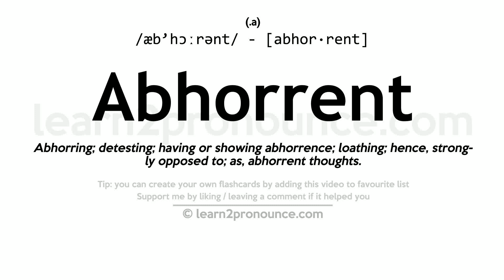Pronunciation of Abhorrent | Definition of Abhorrent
Abhorrent pronunciation | How to pronounce Abhorrent in English?
/æb`hɔːrənt/
Meaning of Abhorrent | What is Abhorrent?
(1) (a.) Abhorring; detesting; having or showing abhorrence; loathing; hence, strongly opposed to; as, abhorrent thoughts. (2) (a.) Contrary or repugnant; discordant; inconsistent; `-`- followed by to. (3) (a.) Detestable.
What is Abhorrent | Abhorrent meaning and definition?